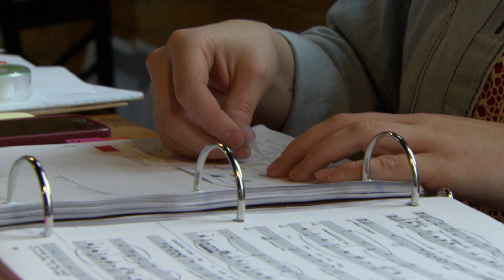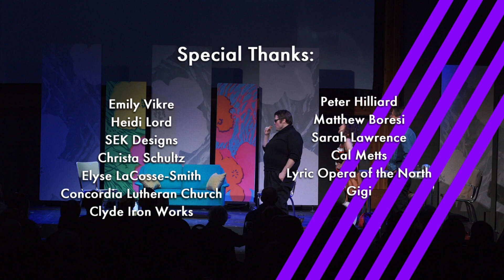Making It 206: In Good Company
Opera comes to life when creative professionals apply their skills in construction, costuming, design and performance. Experience the Minnesota premiere of Hilliard & Boresi’s comic opera, The Filthy Habit, with the Duluth-based company crew building the Lyric Opera of the North.